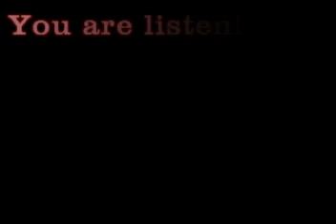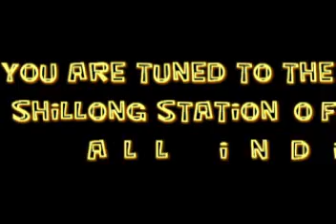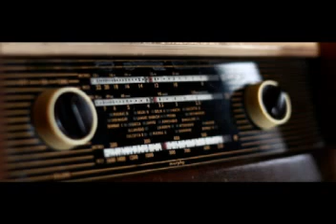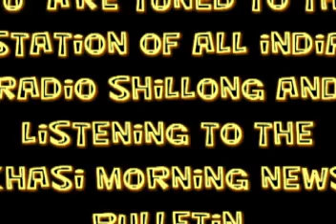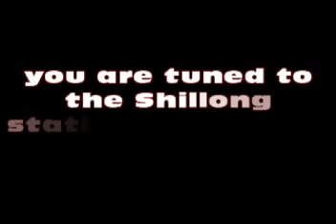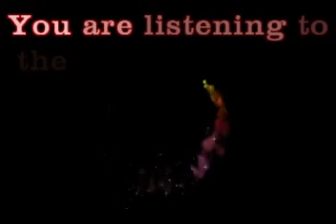KHASI MORNING NEWS BULLETIN FROM THE STATION OF ALL INDIA RADIO SHILLONG 21.11.2019